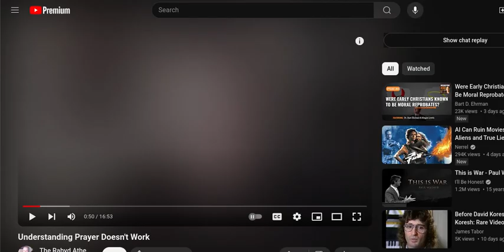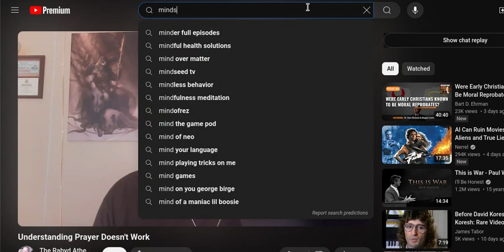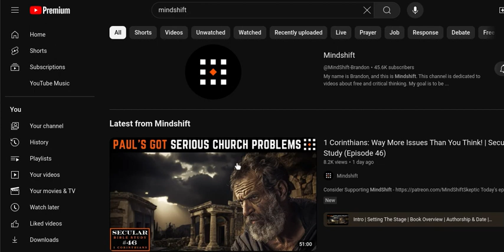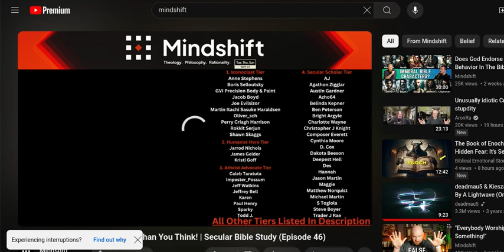@chess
I sing
I dance
I rap
I DJ
I sing
I dance
I rap
I DJ